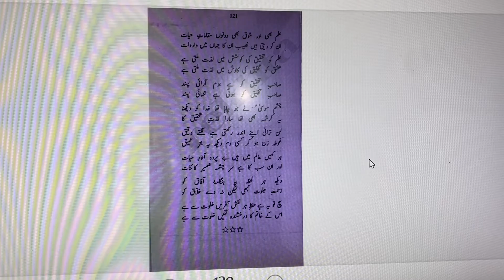Mohkamat-e-Alam-e-Qurani | Khilafat-e-Adam,Javed Nama21-9 | خلافت آدم | جاوید نامہ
خلافت آدم
در دو عالم ھر کجا آثار عشق
ابن آدم سری از اسرار عشق
سر عشق از عالم ارحام نیست
او ز سام و حام و روم و شام نیست
کوکب بی شرق و غرب و بی غروب
در مدارش نی شمال و نی جنوب
حرف انی جاعل تقدیر او
از زمین تا آسمان تفسیر او
مرگ و قبر و حشر و نشر احوال اوست
نور و نار آن جہان اعمال اوست
او امام و او صلوت و او حرم
او مداد و او کتاب و او قلم
خردہ خردہ غیب او گردد حضور
نی حدود او را نہ ملکش را ثغور
از وجودش اعتبار ممکنات
اعتدال او عیار ممکنات
من چہ گویم از یم بی ساحلش
غرق اعصار و دہور اندر دلش
آنچہ در آدم بگنجد عالم است
آنچہ در عالم نگنجد آدم است
آشکارا مہر و مہ از جلوتش
نیست رہ جبریل را در خلوتش
برتر از گردون مقام آدم است
اصل تہذیب احترام آدم است

زندگی ای زندہ دل دانی کہ چیست
عشق یک بین در تماشای دوئی است
مرد و زن وابستۂ یکدیگرند
کائنات شوق را صورتگرند
زن نگہدارندۂ نار حیات
فطرت او لوح اسرار حیات
آتش ما را بجان خود زند
جوہر او خاک را آدم کند
در ضمیرش ممکنات زندگی
از تب و تابش ثبات زندگی
شعلہ ئی کز وی شرر ہا در گسست
جان و تن بی سوز او صورت نبست
ارج ما از ارجمندیھای او
ما ہمہ از نقشبندیھای او
حق ترا داد است اگر تاب نظر
پاک شو قدسیت او را نگر

ای ز دینت عصر حاضر بردہ تاب
فاش گویم با تو اسرار حجاب
ذوق تخلیق آتشی اندر بدن
از فروغ او فروغ انجمن
ہر کہ بردارد ازین آتش نصیب
سوز و ساز خویش را گردد رقیب
ہر زمان بر نقش خود بندد نظر
تا نگیرد لوح او نقش دگر
مصطفی اندر حرا خلوت گزید
مدتی جز خویشتن کس را ندید
نقش ما را در دل او ریختند
ملتی از خلوتش انگیختند
می توانی منکر یزدان شدن
منکر از شأن نبی نتوان شدن
گرچہ داری جان روشن چون کلیم
ہست افکار تو بی خلوت عقیم
از کم آمیزی تخیل زندہ تر
زندہ تر جویندہ تر یابندہ تر

علم و ہم شوق از مقامات حیات
ہر دو می گیرد نصیب از واردات
علم از تحقیق لذت می برد
عشق از تخلیق لذت می برد
صاحب تحقیق را جلوت عزیز
صاحب تخلیق را خلوت عزیز
چشم موسی خواست دیدار وجود
این ہمہ از لذت تحقیق بود
لن ترانے نکتہ ہا دارد رقیق
اندکے گم شو درین بحر عمیق
ہر کجا بی پردہ آثار حیات
چشمہ زارش در ضمیر کائنات
در نگر ہنگامۂ آفاق را
زحمت جلوت مدہ خلاق را
حفظ ہر نقش آفرین از خلوت است
خاتم او را نگین از خلوت است